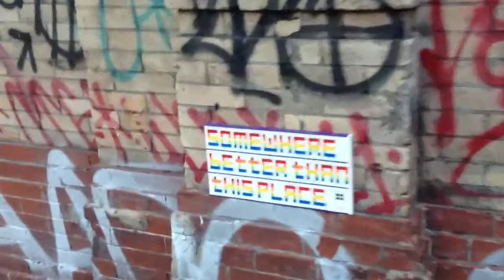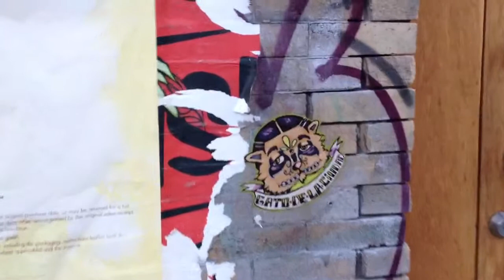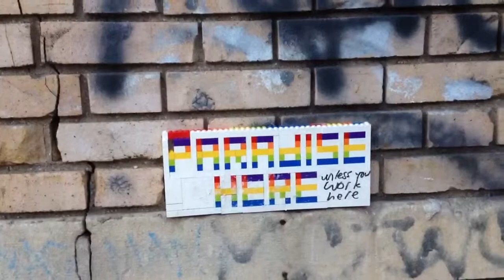Street Art in Chelsea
Some art I came across in Chelsea. I had to record it. It's just great!